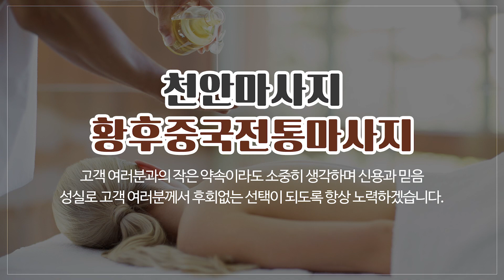천안마사지 황후중국전통마사지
두정동마사지,천안중국마사지,천안마사지 황후중국전통마사지